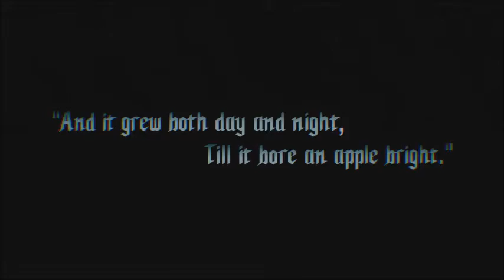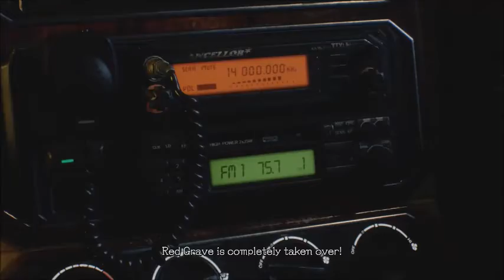Let's Play Some Devil May Cry V Part 1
Getting started on the highly anticipated game from Capcom. Let's see if they keep the streak alive.